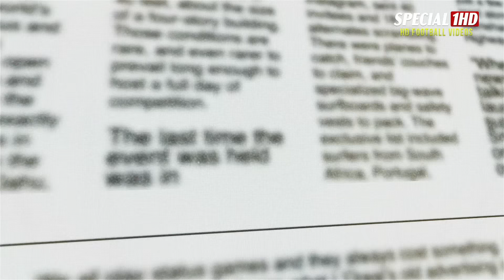Manchester United Road to PL VICTORY 2008/09 | Cinematic Highlights